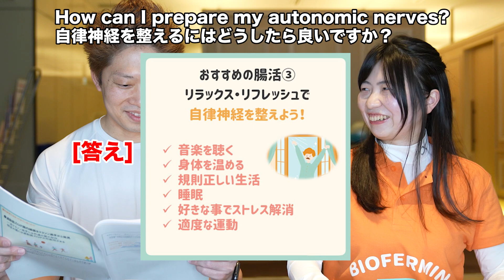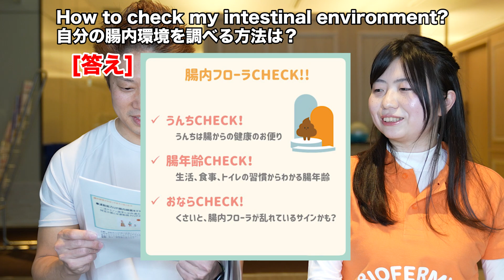[腸と肥満] 11の質疑応答 by ビオフェルミン製薬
0:00 イントロ Intro
0:18 良い腸の環境の定義は何ですか？What is the definition of a good intestinal environment?
0:56 腸内洗浄で腸内環境は良くなりますか？Does colon cleansing improve the intestinal environment?
1:20 味噌汁やオートミールは腸内環境に良いですか？Are miso soup and oatmeal good for the intestinal environment?
3:05 整腸剤は飲み続けないとダメですか？Do I have to keep taking the intestinal regulator?
3:35 整腸剤を飲むタイミングはいつが良いですか？When is the best time to take an intestinal regulator?
4:14 腸の調子を整えるにはどうしたら良い？家で出来る？How can I get my intestines in good condition? Can I do it at home?
5:18 生理前に便秘になり、生理中に下痢になります。どうして？I have constipation before my period and diarrhea during my period. why?
5:59 自律神経を整えるにはどうしたら良いですか？How can I prepare my autonomic nerves?
6:39 花粉症と腸内環境との間に関係はありますか？Is there a relationship between hay fever and the intestinal environment?
7:45 腸内環境とメンタルに関係はありますか？Is there a relationship between the intestinal environment and mental health?
8:15 腸内環境と肥満に関係はありますか？Is there a relationship between the intestinal environment and obesity?
8:47 自分の腸内環境を調べる方法は？How to check my intestinal environment?

※購入時にコード MUSCLEWATCHING を使うとマイプロテインが超激安で買える！

2020年4月28日発売！「マッスルウォッチング　世界最速でやせる神ダイエット」(マキノ出版)→

2020年1月24日発売！「寝たまま、ぽっちゃり下半身が倍速で引き締まるトレーニング」(扶桑社)

2020年1月30日発売！「むくみ取り筋トレ」(KADOKAWA)

初著書！「美人はキレイな筋肉でできている」(KADOKAWA)